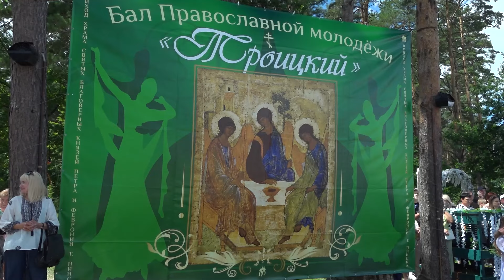В Пинске состоялся Троицкий бал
💃🕺  Под звуки роскошного и строгого полонеза. В Пинске состоялся Троицкий бал. Он прошел на территории храма святых благоверных князей Петра и Февронии Муромских. Праздник танцев, красоты, музыки и грации - в точности как несколько веков назад.

🎥  В эпоху былых роскошных времен окунулась и наша съемочная группа.